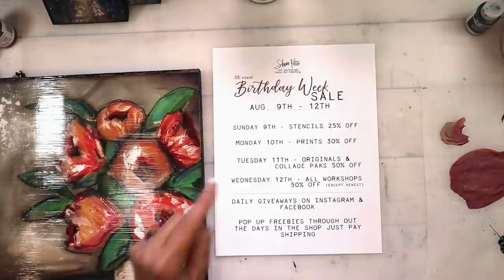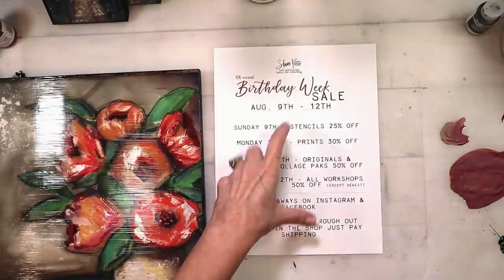Abstract floral with collage, soft pastels & charcoal Sunday inspiration 8-9-20